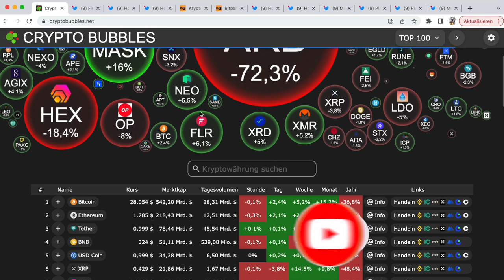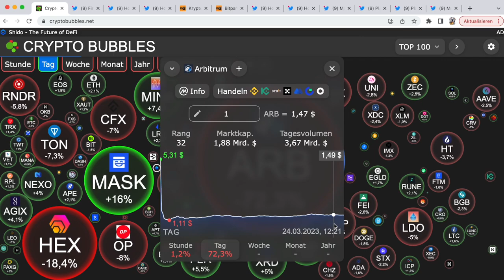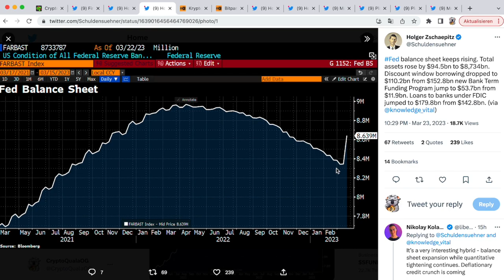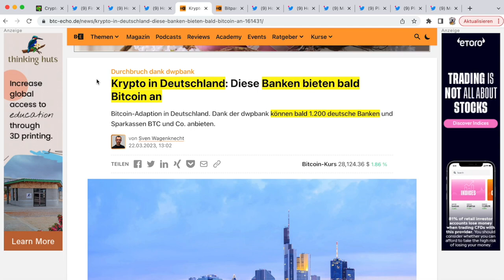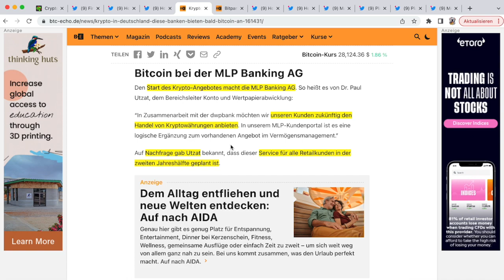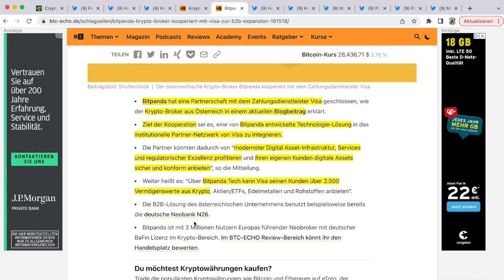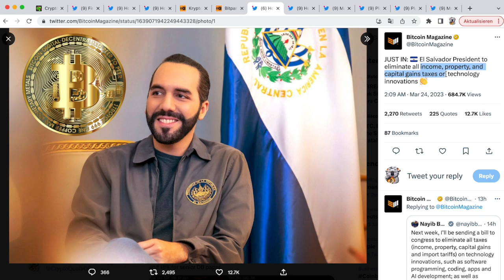DE= Cryptoland 🇩🇪 BANKEN BEGREIFEN ES ... 🤑🤑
In diesem Video geht es um die neusten News im Crypto-Sektor, den die Massenadaption schreitet auch in Deutschland voran !
Viel Spaß !!!

Lasst uns einen Kommentar, ein Like und ein Abo für den Kanal da, um kein weiteres Video über Kryptowährungen und Finanzen zu verpassen.

Beachtet bitte, dass es sich hierbei nicht um Anlageberatung im Sinne des Wertpapierhandelsgesetzes handelt. Der Handel mit Kryptowährungen ist hochspekulativ und Keine der getätigten Aussagen in diesem Video ist garantiert in ihrer Richtigkeit. Die Videos auf diesem Kanal dienen lediglich als Informationsquelle und es wird keine Haftung für Verluste durch getätigte Investments übernommen. Der Handel mit Kryptowährungen beinhaltet Risiken und ist nicht für Anfänger geeignet. Diese Videos thematisieren Schwerpunkte wie Future-Handel, Spot-Handel, Limit- und Market-Orders sowie Copy-Trading und können zu Verlusten der Einlage führen.

Das bedeutet, dass wenn ihr auf einen solchen Link klickt und einen Kauf tätigt, ich eine kleine Provision erhalte. Durch diese Unterstützung hilfst du mir sehr, ohne dass es für dich Nachteile gibt. In der Regel bieten diese Links exklusive Vorteile und Rabatte für euch.